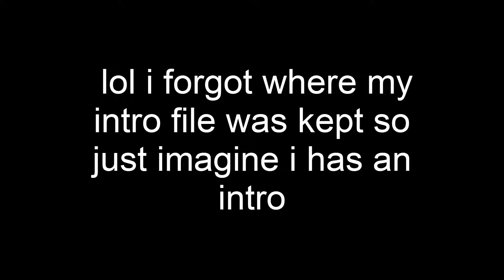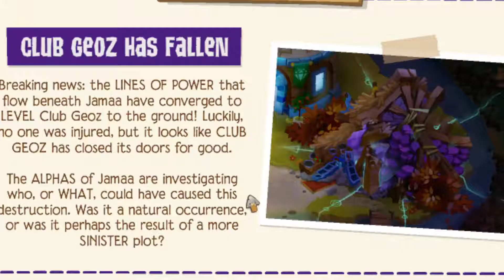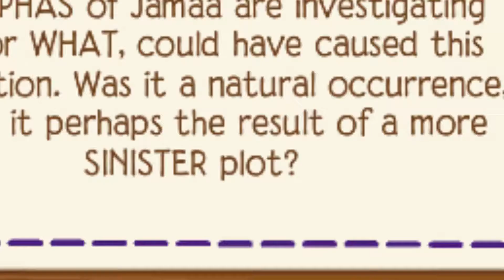OMG! WHAT HAPPENED TO CLUB GEOZ!?! | Animal Jam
OMG WHAT HAPPENED TO CLUB GEOZ!??!?!?!

RIP CLUB GEOZ! :'C

If you're reading this you are awesome :)